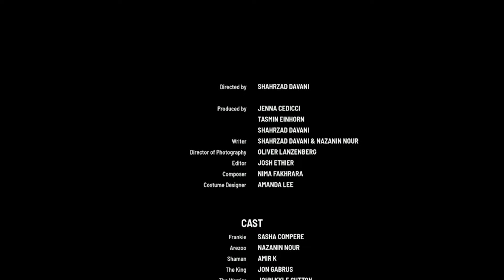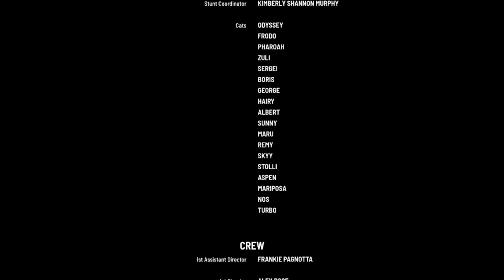All Of You [2020] Short Film | Triple F Rating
Convinced she's somehow incomplete without the presence of a romantic partner, a young woman is persuaded to take part in a mysterious ritual of self-discovery...

Director: Shahrzad Davani
Writer: Shahrzad Davani, Nazanin Nour
Cast: Sasha Compere, Nazanin Nour, John Kyle Sutton, Jon Gabrus
Date: UK Premiere Grimmfest 2021